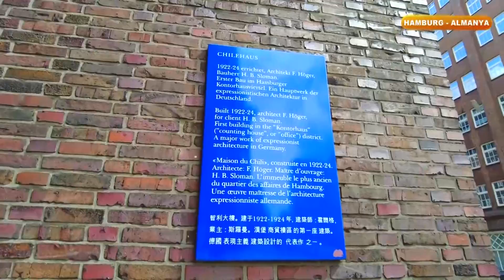Çok Gezenti | Hamburg - Chilehaus ( Şili Evi)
Çok Gezenti yollarda 10. yılına giriyor! Aynı kanalda, aynı gününde ara vermeden tam 10 yıl… Burak Akkul, Seda Akkul durmuyorlar, dinlenmiyorlar, uçaklarda uyuyorlar. Dünya’yı evinize getirmek için valizlerde yaşıyorlar. Ve 10. yılda ekibe bir eleman daha katıyorlar. Çok Gezenti 10. yılını müthiş bir balkan festivali ile kutluyor.